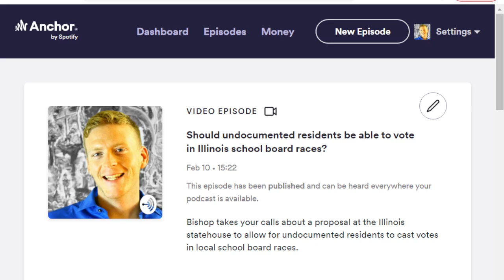Lawmaker warns Illinois property taxes will 'go to mars' if teacher pensions are dealt with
Bishop reviews some of an Illinois House hearing from Thursday about Illinois' Teachers' Retirement System.